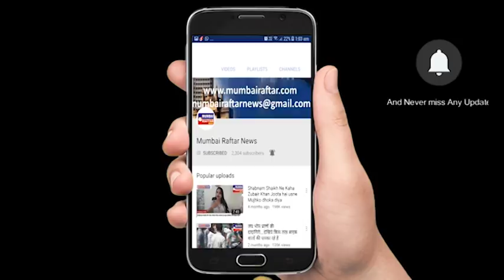SHABNAM SHAIKH LIVE WITH NEW CASE 22 DEC 2018 PART 1